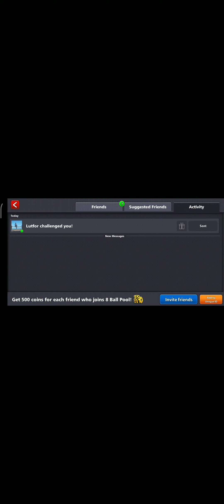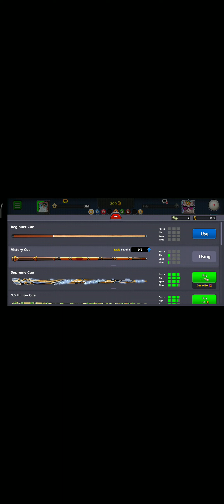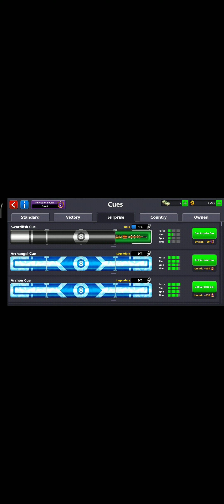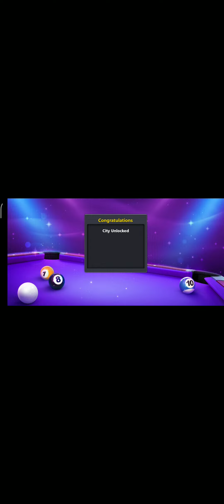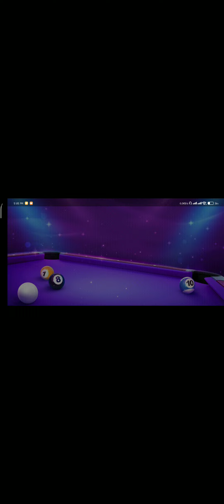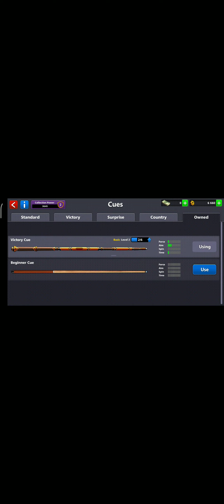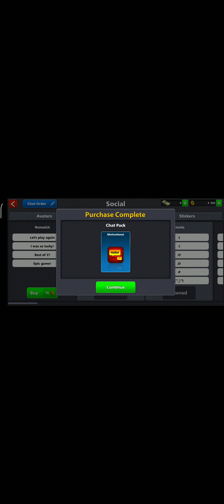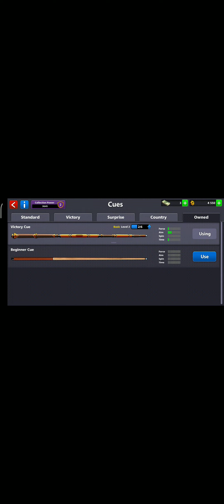How to make money online | google ads businessesbiggest earn money || 8 BALL POOL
HOW TO SHOCK YOUR OPPONENT IN 8 BALL POOL…😳😳
THE STARRY NIGHT TABLE 9 BALL POOL TABLE IS INSANE🔥😎
REVEALING MY ENITRE RINGS COLLECTION EVER IN 8 BALL POOL 🤫
I RISKED MY COINS ON THE ALL-IN TABLE IN 8 BALL POOL W/BEGINNER CUE 🤯
I SPUN THE GRAND HEIST GOLDEN SPIN & WIN IN 8 BALL POOL 😳 (rewards)
I FOUND THE CRAZIEST UNIQUE CUE EVER IN POOL (the heck is this?)
THE SECRET MAGIC TRICK TO WIN EVERY MATCH IN 8 BALL POOL 😎
HOW TO CAUSE EMOTIONAL DAMAGE TO YOUR OPPONENT IN 8 BALL POOL 😎
I CHANGED THE HISTORY OF 8 BALL POOL, BUT...😳
COLLECTING MY GRAND HEIST BANK RING IN 8 BALL POOL 😍 (epic)
I PLAYED ON THE NEW LISBON SUMMER CLUB TABLE IN 8 BALL POOL 🤫
CHETO HACK IS STILL IN 8 BALL POOL..😡
I BOUGHT THE LEGENDARY *LUCKY 8 CUE* IN 8 BALL POOL (historical) 😳
I'M LEAVING THIS PLANET WITH ELON MUSK..(biggest 8 ball pool fail) 😭
I FOUND THE MAXED OUT GRAND HEIST CUE IN 8 BALL POOL 😳 (incredible)
I FINALLY BOUGHT THE GRAND HEIST POOL PASS IN 8 BALL POOL (epic)
I ENTERED THE GRAND HEIST WORLD IN 8 BALL POOL...🤫
HOW TO TROLL BEAUTY QUEENS IN 8 BALL POOL 😂😂😂
HOW TO SHOCK THE WORLD OF 8 BALL POOL...🙂
I UNLOCKED THE HEROIC BOX IN 8 BALL POOL & GOT MY DREAM CUE..(epic) 😮
I FOUND A LEVEL 1 PLAYER ON THE WORLD LEAGUE IN 8 BALL POOL..(bug) 🤭
HISTORICAL ONCE IN A LIFETIME MATCH IN 8 BALL POOL...😳
I DID THE IMPOSSIBLE IN 8 BALL POOL...😐
I RECEIVED THESE SURPRISE GIFTS IN 8 BALL POOL..😳
HOW TO COMPLETELY IGNORE PHYSICS IN 8 BALL POOL...😳
THAT'S HOW YOU LEAVE EVERYONE SPEECHLESS IN 8 BALL POOL...🤫
I OPENED THE FORGOTTEN TREASURE BOX IN 8 BALL POOL (what's inside?) 😳
IT’S POSSIBLE BROTHER…(8 Ball Pool Edition)
HOW TO CREATE HISTORY IN 8 BALL POOL...
HE RISKED ALL HIS COINS AGAINST ME IN 8 BALL POOL, BUT I LET HIM WIN 😁
ELON MUSK DOESN'T BELIEVE THIS IN 8 BALL POOL ☹️ (help)
ONE IN A MILLION SITUATION IN 9 BALL POOL (I was shocked) 😳
HOW TO CAUSE DEMOLITION IN 8 BALL POOL 🤩
I WON 100K COINS ON SCRATCH & WIN IN 8 BALL POOL (what?)
I RECEIVED 150,000 GIFT COINS IN 8 BALL POOL 😳 (wow)
MY BIGGEST MISTAKE IN 8 BALL POOL...😭
I'M DOWN TO 99 BILLION COINS IN 8 BALL POOL (lost 40 billion)
I SOMEHOW PLACED #2 ON MY WEEKLY LEAGUE IN 8 BALL POOL 🤭
I DID THE ABSOLUTE IMPOSSIBLE IN 8 BALL POOL...🤭
I FOUND THE RAREST LEVEL MAX TREAT CUE IN 8 BALL POOL 😳😳😳
I TRIED OPENING MY PIGGY BANK IN 8 BALL POOL..🤫
I AM DONE WITH THIS GAME NOW...(easiest miss) 😭😭
HOW TO WIN 8 BALL POOL MATCHES LIKE A BOSS..😎
I CREATED HISTORY ON THE VENICE TABLE IN 8 BALL POOL 😳
I WON 320 CASH FROM GOLDEN LUCKY SHOT IN 8 BALL POOL..(omg) 😍
I GOT MATCHED AGAINST A WORLD TOPPER IN 8 BALL POOL, BUT THEN...
HOW TO DESTROY TABLES IN 8 BALL POOL...
I DID MAGIC IN 8 BALL POOL...😳
I DESTROYED A CHETO HACKER ON THE VENICE 150M TABLE IN 8 BALL POOL
I WON EVERY TABLE FROM LONDON TO VENICE IN 8 BALL POOL...😎🔥
I LOST 125,000,000 COINS IN 8 BALL POOL CAUSE OF NOT GETTING BREAKS 😡
I FINALLY BOUGHT THE VENICE PRO MEMBERSHIP IN 8 BALL POOL...😃🔥
HOW TO THINK OUTSIDE THE BOX IN 8 BALL POOL…🤫
I ACCIDENTLY MATCHED AGAINST A 999 LEVEL PLAYER IN 8 BALL POOL..😳
LIONEL MESSI IS STILL WONDERING HOW I DID THIS...😎
HOW TO BREAK THE PHYSICS BARRIER IN 8 BALL POOL...😜
HOW TO SHOCK JACK SPARROW IN 8 BALL POOL 😂😎😂
I FOUND THE LEVEL MAX WISHING STAR CUE IN 8 BALL POOL..(best ever)
ARCHANGEL VS BLACKHOLE VS BEGINNER CUE- 8 BALL POOL (shocking result)
THIS GIRL TRIED TO BEAUTY TRAP ME IN 8 BALL POOL, I MADE HER REGRET 😂
HOW TO POT SIX BALLS ON THE BREAK IN 8 BALL POOL & WIN INSTANTLY
I MET THE GREATEST GIRL PLAYER IN 8 BALL POOL HISTORY...(she's crazy) ☹️
I DESTROYED THE NEW YEAR 2022 TOURNAMENT IN 8 BALL POOL...🔥👍🏻
YOUR HEART WILL STOP BEATING AFTER WATCHING THIS…😳
I REVEALED MY WIN PERCENTAGE IN 8 BALL POOL...🤫
JOHN CENA THINKS THIS IS HACKS...
EVEN THE GUINNESS WORLD RECORD TEAM WON'T BELIEVE THIS...😉
I FOUND A SECRET TRICK IN 8 BALL POOL...🤫
I WASTED MY MONEY IN 8 BALL POOL..(see what happened) 😭😭😭
THIS PLAYER RISKED ALL HIS COINS AGAINST ME, BUT I LET HIM WIN...🤐
KYLIE JENNER WANTS TO QUIT MAKEUP AFTER THIS...💄❌
ONCE IN A LIFETIME 8 BALL POOL